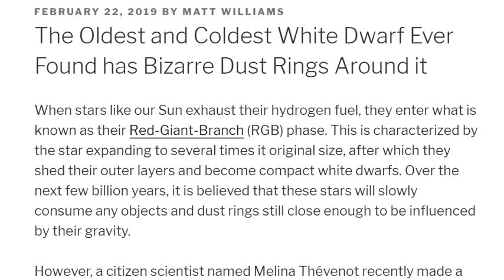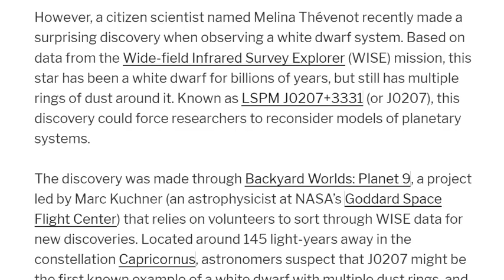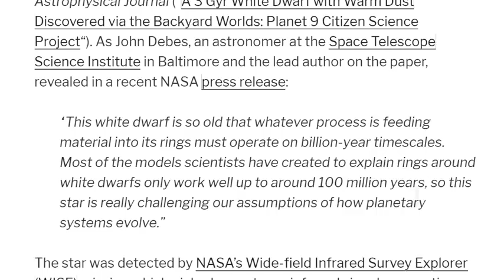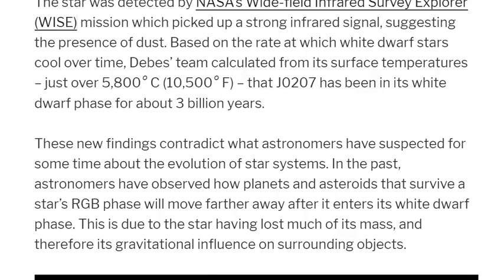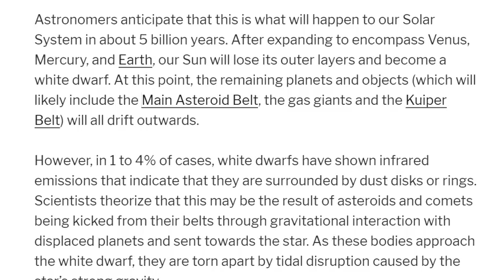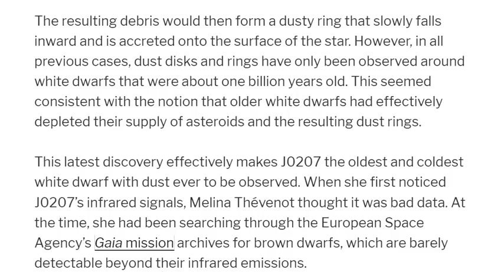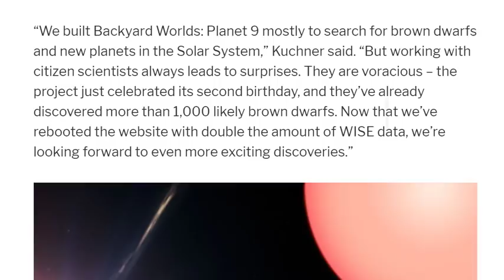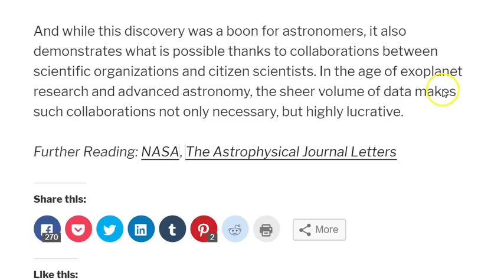Oldest and Coldest White Dwarf has strange rings around it.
The Universe is a strange and mysterious place.
God bless everyone,
T

the article

The Oldest and Coldest White Dwarf Ever Found has Bizarre Dust Rings Around it
When stars like our Sun exhaust their hydrogen fuel, they enter what is known as their Red-Giant-Branch (RGB) phase. This is characterized by the star expanding to several times it original size, after which they shed their outer layers and become compact white dwarfs. Over the next few billion years, it is believed that these stars will slowly consume any objects and dust rings still close enough to be influenced by their gravity.

However, a citizen scientist named Melina Thévenot recently made a surprising discovery when observing a white dwarf system. Based on data from the Wide-field Infrared Survey Explorer (WISE) mission, this star has been a white dwarf for billions of years, but still has multiple rings of dust around it. Known as LSPM J0207+3331 (or J0207), this discovery could force researchers to reconsider models of planetary systems.

The discovery was made through Backyard Worlds: Planet 9, a project led by Marc Kuchner (an astrophysicist at NASA’s Goddard Space Flight Center) that relies on volunteers to sort through WISE data for new discoveries. Located around 145 light-years away in the constellation Capricornus, astronomers suspect that J0207 might be the first known example of a white dwarf with multiple dust rings, and the oldest.

The discovery was also the subject of a recent study published in The Astrophysical Journal (“A 3 Gyr White Dwarf with Warm Dust Discovered via the Backyard Worlds: Planet 9 Citizen Science Project“). As John Debes, an astronomer at the Space Telescope Science Institute in Baltimore and the lead author on the paper, revealed in a recent NASA press release:

“This white dwarf is so old that whatever process is feeding material into its rings must operate on billion-year timescales. Most of the models scientists have created to explain rings around white dwarfs only work well up to around 100 million years, so this star is really challenging our assumptions of how planetary systems evolve.”

The star was detected by NASA’s Wide-field Infrared Survey Explorer (WISE) mission which picked up a strong infrared signal, suggesting the presence of dust. Based on the rate at which white dwarf stars cool over time, Debes’ team calculated from its surface temperatures – just over 5,800° C (10,500° F) – that J0207 has been in its white dwarf phase for about 3 billion years.

These new findings contradict what astronomers have suspected for some time about the evolution of star systems. In the past, astronomers have observed how planets and asteroids that survive a star’s RGB phase will move farther away after it enters its white dwarf phase. This is due to the star having lost much of its mass, and therefore its gravitational influence on surrounding objects.

Astronomers anticipate that this is what will happen to our Solar System in about 5 billion years. After expanding to encompass Venus, Mercury, and Earth, our Sun will lose its outer layers and become a white dwarf. At this point, the remaining planets and objects (which will likely include the Main Asteroid Belt, the gas giants and the Kuiper Belt) will all drift outwards.

However, in 1 to 4% of cases, white dwarfs have shown infrared emissions that indicate that they are surrounded by dust disks or rings. Scientists theorize that this may be the result of asteroids and comets being kicked from their belts through gravitational interaction with displaced planets and sent towards the star. As these bodies approach the white dwarf, they are torn apart by tidal disruption caused by the star’s strong gravity.

The resulting debris would then form a dusty ring that slowly falls inward and is accreted onto the surface of the star. However, in all previous cases, dust disks and rings have only been observed around white dwarfs that were about one billion years old. This seemed consistent with the notion that older white dwarfs had effectively depleted their supply of asteroids and the resulting dust rings.

This latest discovery effectively makes J0207 the oldest and coldest white dwarf with dust ever to be observed. When she first noticed J0207’s infrared signals, Melina Thévenot thought it was bad data. At the time, she had been searching through the European Space Agency’s Gaia mission archives for brown dwarfs, which are barely detectable beyond their infrared emissions.

After consulting WISE infrared data, she realized that it was too bright and distant to be a brown dwarf. Thévenot relayed these findings to the Backyard Worlds: Planet 9 team, which then obtained follow-up observations from the W. M. Keck Observatory in Hawaii. As Thévenot explained: